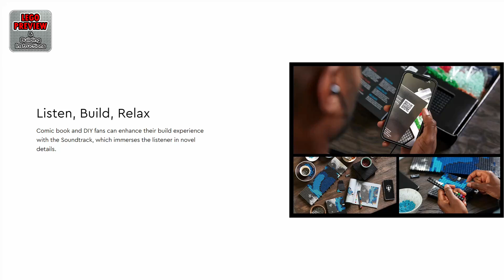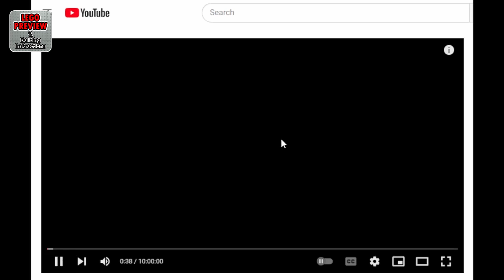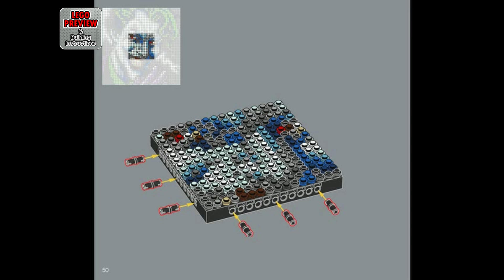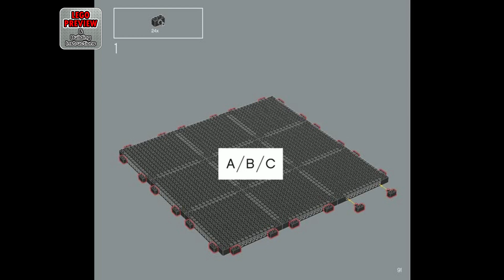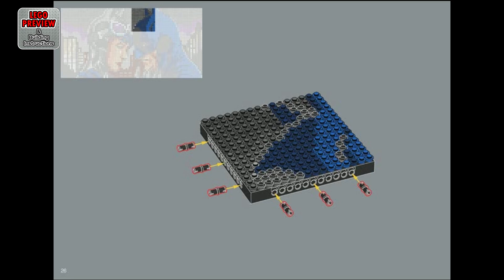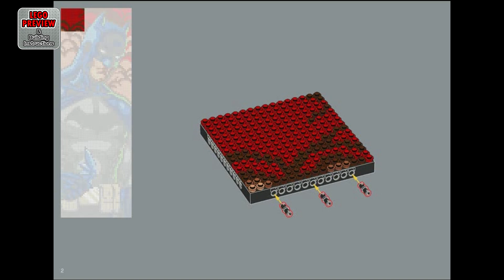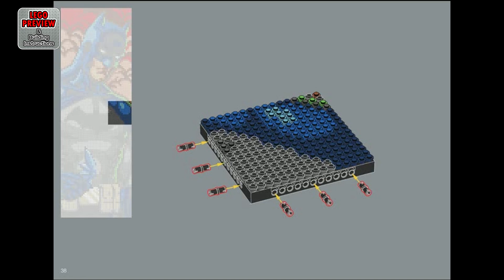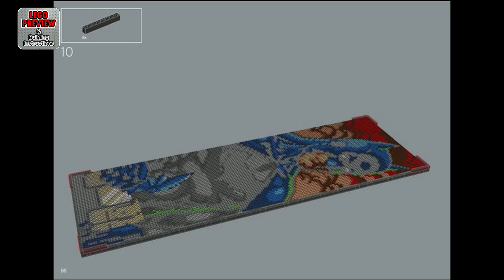PREVIEW: 31205, LEGO ART, Jim Lee Batman™ Collection & Building Instructions! LEGO 2022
Today we bring you a preview of the LEGO ART, Jim Lee Batman™ Collection and its building instructions.

This is set 31205, it consists of 4167 LEGO pieces and is suitable for everyone 18 years and older.

Here you will find complete instructions for assembling the LEGO ART Set 31205, Jim Lee Batman™ Collection.

Superhero or Super-Villain fans, we have got the set for you. Create 1 of 3 art portraits with this LEGO® Art Jim Lee Batman™ Collection (31205) kit. As you build, you’ll develop other meaningful experiences, such as mindfulness. A zone of joyful zen. Calm focus that enhances creativity as you click each tile into place in this collectible decor piece.

Stand for something
Build 1 of 3 portraits of iconic DC comics characters: Batman, The Joker™ or Harley Quinn™. Can’t choose? Combine sets to make 1 of 2 ultimate memorabilia pieces. As you create, scan the QR code and listen to the Soundtrack, with nearly 2 hours of content tailor-made to really immerse you in the hobby project. Finish the art with a special signature tile, ready to display on a wall or shelf.

What will you make?
Welcome to LEGO sets for adults. A space to relax and build detailed craft projects that pay homage to the worlds of entertainment, motorsports, travel, gaming, sports, science, technology and history.

Pick from 3 designs – Choose justice or the agents of chaos as you build this LEGO® Art Jim Lee Batman™ Collection (31205) wall art set, featuring a portrait kit with 3 build options

Made for display – This immersive 4,167-piece LEGO® project includes 9 canvas wall decor plates, a signature tile, 2 hanger elements, a color palette, brick separator and a brick-built frame

Designed for DC Universe fans – Showcase the talent of comic book legend Jim Lee by creating 1 of 3 portraits of Batman™, The Joker™ or Harley Quinn™ in LEGO® tiles

Find your creative zone – Enter a realm of total relaxation and joyful focus with the Soundtrack, which immerses you in unexpected details as you produce this art project

Celebrate your passion – To stretch your creativity further, combine 2 or 3 of the sets to create 1 of 2 Batman™ inspired wall art pieces to display in your home or office

Give as a gift – This LEGO® Art set measures over 15.5 in. (40 cm) square and can be displayed on a wall or shelf. It can also be given as a gift for anyone who’s into Super-Villains or Batman™

Illustrated guide – The coffee-table-quality instructions guide you through the project, starting with a deep dive into the inspiration behind the LEGO® Art Jim Lee Batman™ Collection before building

Building projects for adults – Pay tribute to entertainment icons with LEGO® Art sets for adults. Enter a world of artists and entertainers while you explore your passion for creative arts and crafts

High quality – LEGO® building pieces meet exacting quality standards that ensure they are consistent, compatible and work every time: it’s been that way since 1958

Safety first – LEGO® pieces are tested to ensure that every LEGO Art building set meets strict safety standards, ensuring this Jim Lee Batman™ Collection wall decor piece is completely robust

00:00 - PREVIEW: LEGO ART - Jim Lee Batman™ Collection - LEGO Set 31205
03:36 - Tips for an easier building
04:13 - Building instructions